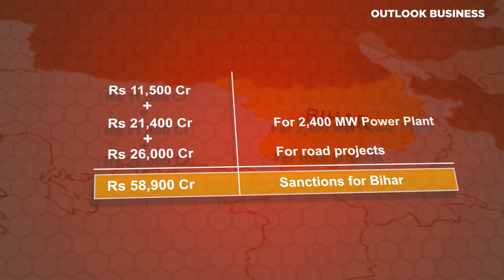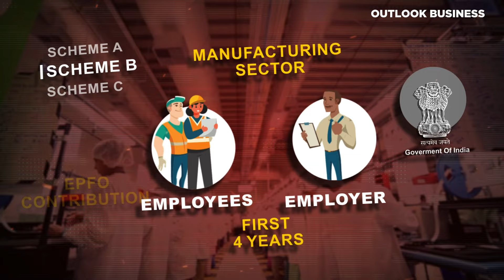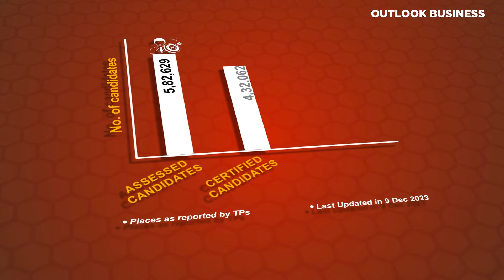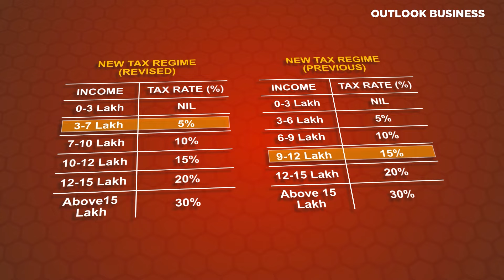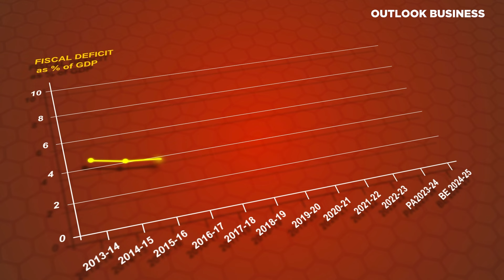Budget 2024 Explained: Income Tax, Jobs, Coalition Govt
The 2024 Union Budget is Modi government’s first budget with a coalition government in power. It largely manages to stay on its track of focusing on capital expenditure, but with a renewed attention on improving the quantity and quality of employment in the country. In this video, we look at 5 important points that Nirmala Sitharaman focused on in her budget speech.